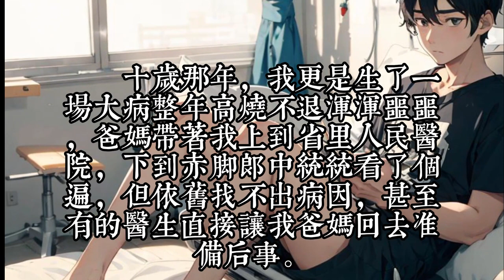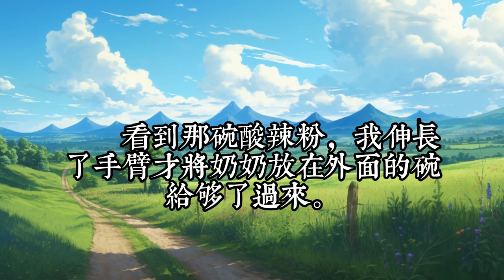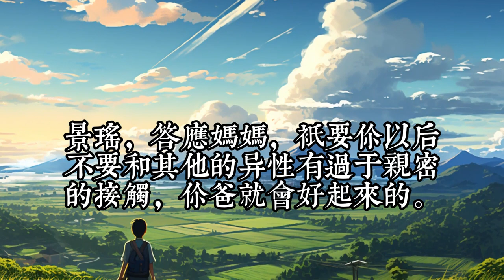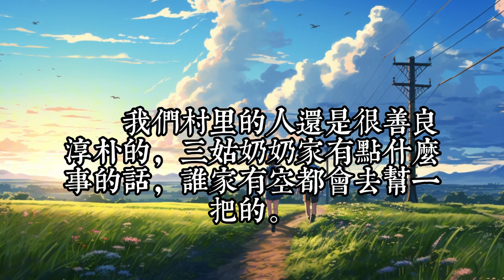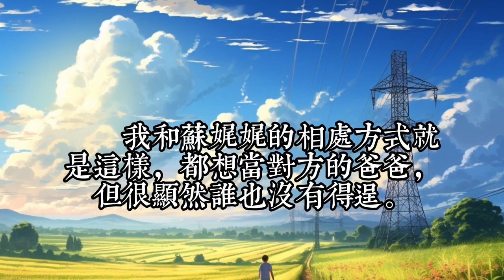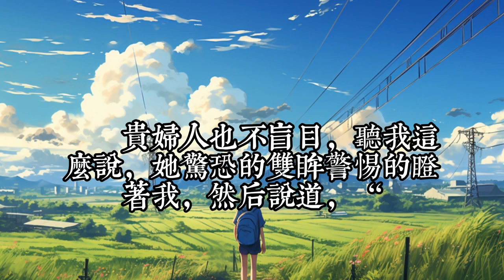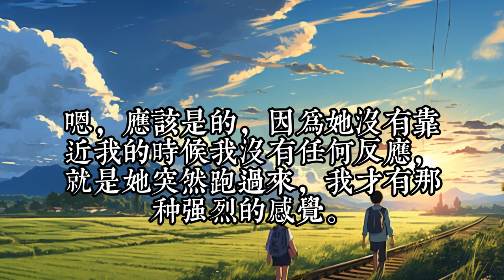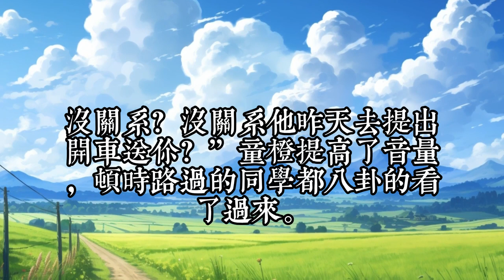《阴生女，龙王妻》1 -30那一年我生了一场怪病，怎么都治不好。 直到那晚血月高悬，我家张灯结彩，从那以后我有了一个看不见的丈夫。